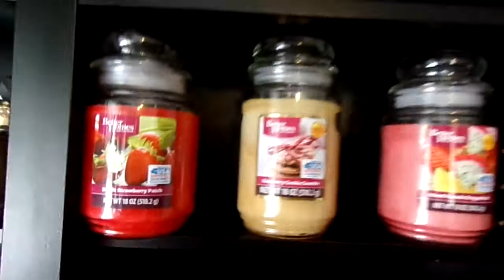MY PERFUME COLLECTION 2017💖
Hey loves! I hope you enjoyed this VIDEO!!!